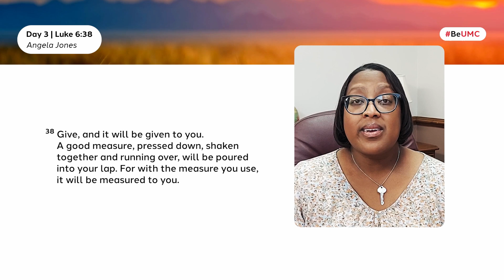DAY 3: LK. 6:38 (THE MORE YOU GIVE)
Angela Jones reminds us of God’s promise that the love we give away will be returned to us many times over.

Used with Permission. CCLI Church Copyright License Number: 21903778  ; and Streaming License Number: 21903761